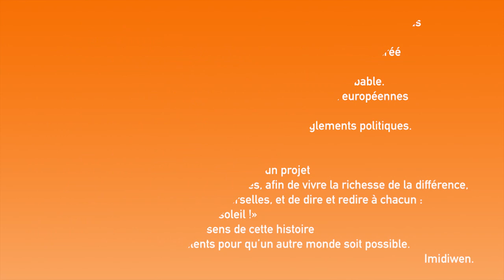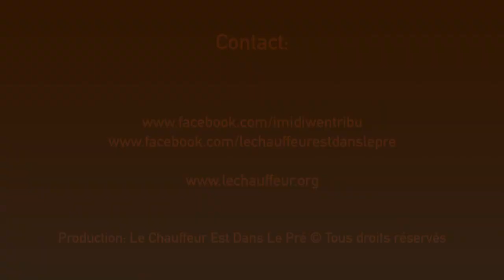Imidiwen - Tafouk Nakaliet - EPK (Official VF English Subtitles)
- Français:
Imidiwen est né en 2001 dans les campements touaregs  de l’Adrar des Iforas à l’extrémité nord du Mali.

Notre passion commune de la musique, notre curiosité partagée ont créé une passerelle entre les cultures française et tamasheq. La sonorité spécifique du groupe exprime cette rencontre improbable.

La force de l’amitié, le partage de nos aventures africaines et européennes ont soudé ce collectif qui a résisté, toutes ces années, à l’éloignement géographique et aux entraves des dérèglements politiques.

Face aux adversités qui embrasent le monde, nos retrouvailles sont pour nous une nécessité.
Elle nous pousse à surmonter les difficultés d’un projet qui surpasse les individus que nous sommes, afin de vivre la richesse de la différence, de partager des valeurs humaines universelles, et de dire et redire à chacun :
« Tafouk nakaliet, on a tous le même soleil !»

Merci à tous ceux qui saisissent le sens de cette histoire et mettent à disposition leurs talents pour qu’un autre monde soit possible.
Imidiwen

- English:
Imidiwen first began in 2001 in the Touareg camps of Adrar des Iforas in the far North of Mali.
Our shared passion for music and a mutual sense of curiosity became the bridge between our French and Tamasheq cultures.
The group’s music reflects this unlikely marriage.

Through the strength of friendship and our shared European and African adventures, we forged this group into something that has withstood, over the years, the tests of geographical distance and political upheavals.
In the face of the world’s adversities, getting together has become a lifeline for us.

It allows us to overcome the difficulties of a project which is about going beyond individual differences.
t also allows us to experience difference as a wealth, to share universal human values, and to say and repeat to each other: “Tafouk nakaliet, we all have the same sun”.

Our thanks to all who grasp the meaning of this story, and who use their talents to make another world possible.
Imidiwen